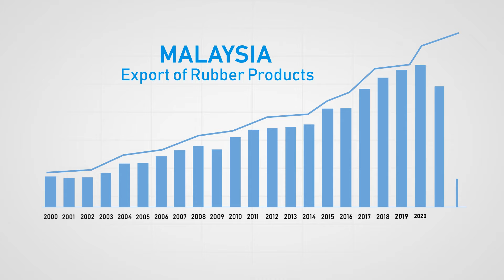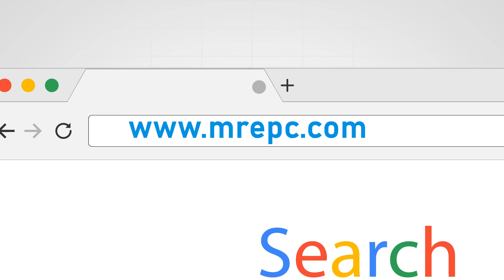MREPC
Our more than 9yrs experienced and hardworking team of scriptwriters, storyboard artists, illustrators, animators, video editors, audio composers, and 3d artists explain your thoughts to the global world by creating custom animation videos. contact for more information

📌 office no 27, zion lake view apartment, near Lalit Suri hospitality, Faridabad, Haryana